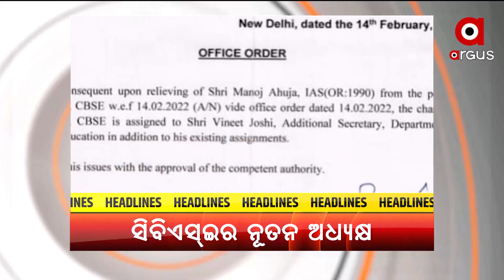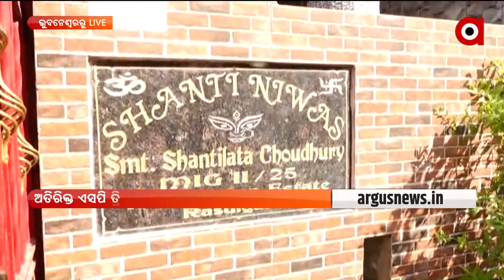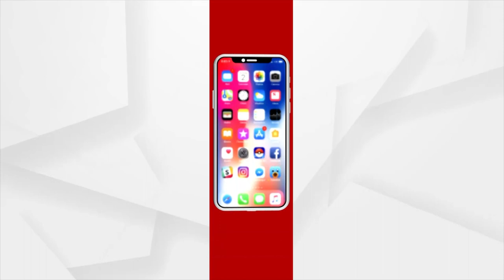SakalaraBadaKhabar | 15 Feb 2022 | Argus News